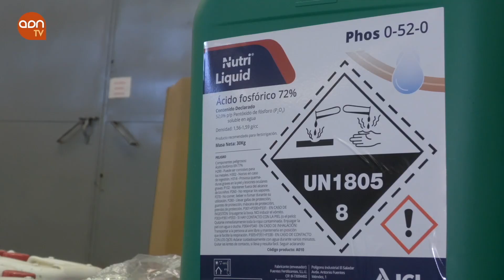La UE invertirá para conseguir una agricultura más sostenible.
Año I del compromiso de la industria de fitosanitarios con cumplir con la exigencia de la Unión Europea de alcanzar una agricultura más sostenible, como respuesta al desafío climático y medioambiental. Desde 2020 a 2030 invertirá 14.000 millones de euros en digitalización y productos biológicos. La UE quiere reducir un 50% el uso de fitosanitarios de origen químico. La sociedad reclama cambios en el sistema de producción de alimentos, una reducción del uso de plásticos o de recursos como combustibles fósiles, fertilizantes y pesticidas. El reparto de la inversión global serán una inversión de 10.000 millones de euros en innovación en tecnologías digitales y 4.000 en el desarrollo de bioplaguicidas.